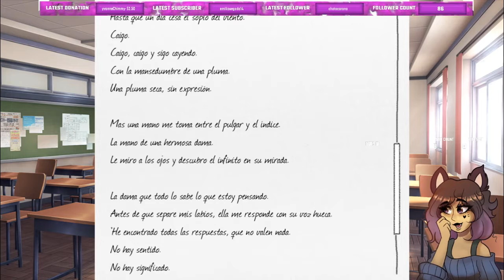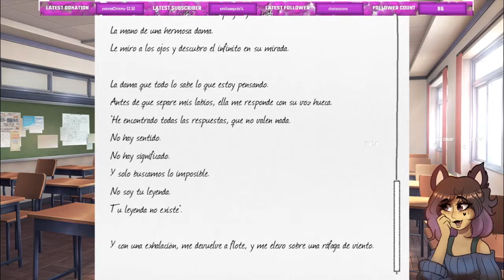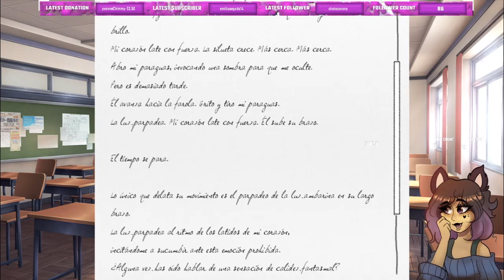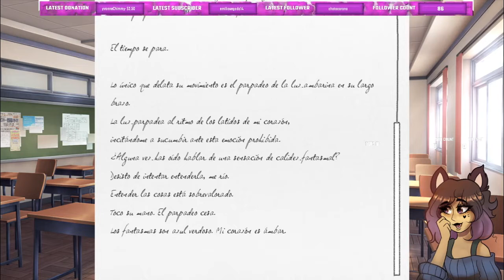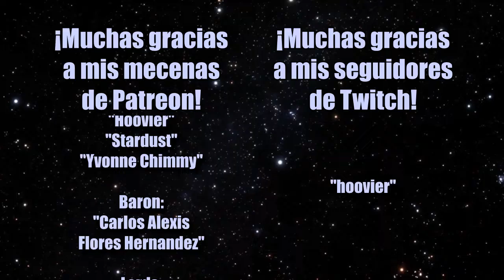Sayori anda depre y Yuri se hace la tonta | Doki Doki Literature Club! Parte 4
Voy a sufrir, jaja.

Mis redes + Servidor de Discord + Canal de Twitch (pueden verme manquear y dibujar casi todos los días):

Gracias a mis Patreons:
Earl:
- Rodrigo Flores

Viscounts:
- Hoovier
- Stardust
- Yvonne Chimmy

Lords:
- Floatzy-3

Y a mis suscriptores de Twitch:
- Hoovier

Música de Outro:
"Stardust Speedway Zone Act 1" - Tee Lopes, Naofumi Hataya - Sonic Mania OST